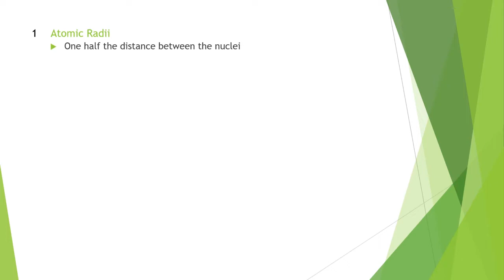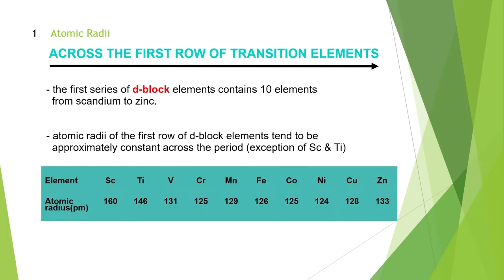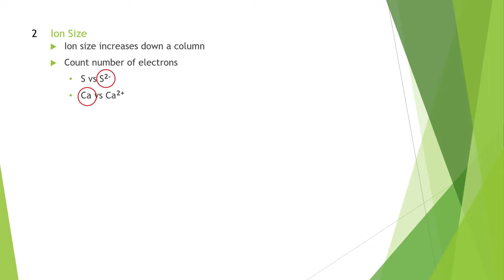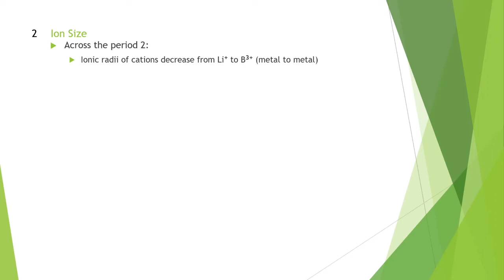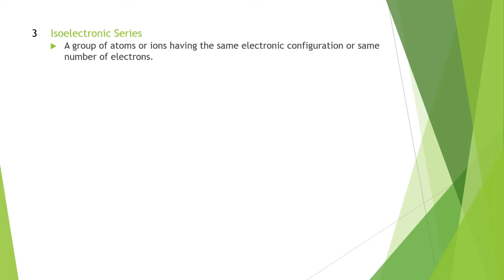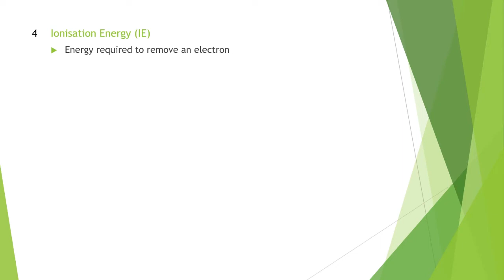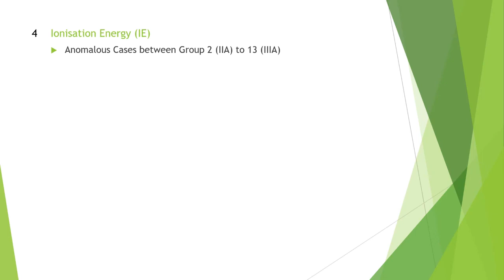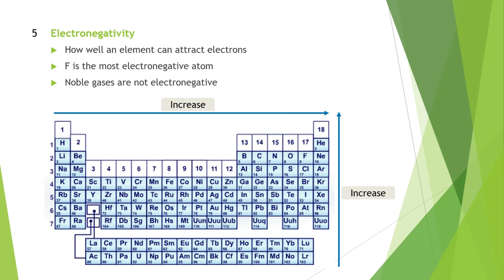Periodicity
The e-lecture series are specially made for UMP students who enroll in the course.